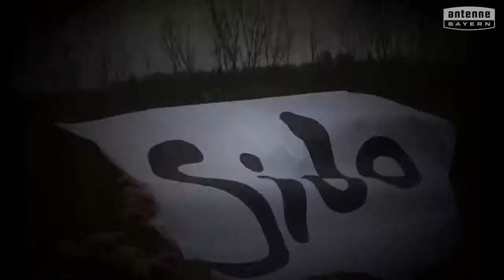Priv. Heimvolksschule im kath. Landschulheim Grunertshofen will das ANTENNE BAYERN Pausenhofkonzert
Votet für: Priv. Heimvolksschule im kath. Landschulheim Grunertshofen ! ANTENNE BAYERN bringt die Stars auf unseren Pausenhof. Holt das ANTENNE BAYERN Pausenhofkonzert an unsere Schule und votet jetzt